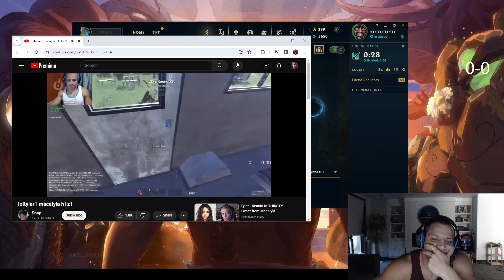Tyler1 embarrassed rewatching how he met Macaiyla and that his kid would also see it one day.